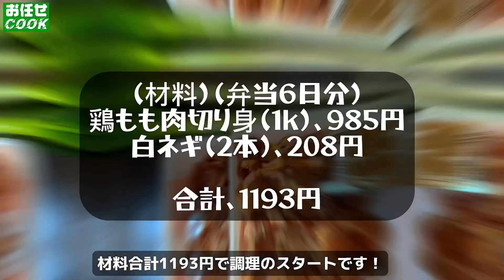【1食250円】【焼き鳥丼弁当】6日分作り置きして冷凍する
⭐️焼き鳥丼弁当レシピ⭐️

(材料)(弁当6日分)
鶏もも肉切り身(1k)、985円
白ネギ(2本)、208円
合計、1193円

(調味料)
※調味料は予め調合しておきます。

(作り方)
①鶏もも肉切り身に酒大さじ2(鶏肉の臭みを消す効果がある)と片栗粉を適量(調味料がからみやすくなり、肉を柔らかくする効果がある)加え混ぜあわせておきます。

②フライパンに油大さじ1を引き食用バサミで白ネギを3cmくらいの大きさにカットし、焼き目を付けていきます(1分程強火で焼くといい感じで焼き目がつきます🫶)
焼き目がついたら一旦取り出します。

③フライパンをかるく洗い、油大さじ1を入れ皮目を下にして鶏肉を置いていきます、これと同時に筋があれば食用バサミで筋をカットして強火で焼いていきます(油が結構でてくるのでキッチンペーパーで油を吸わせながら焼いていきます)

④肉に火が通ったら白ネギと調合したタレを加え強火で2〜3分程炒めます。

⑤タッパーにご飯3合分を敷き詰めておかずを盛り付けたら完成です！白ゴマや一味唐辛子などがあればトッピングしていきます(無くてもok👌)
フライパンにタレが余っていれば中火で煮詰めてトロトロにし上からかければ美味しが増します✨

※ご飯は3合炊いていますがガッツリ食べたい方は4合分を炊くのをおすすめします✨

※ 動画をご覧になる際に若干色を加工させていただいてるので食材の色が少し違ったりすることがありますがご了承下さい🙇